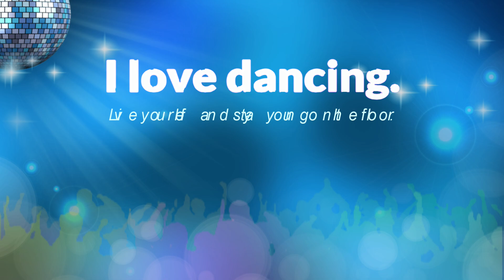Rossini - William Tell Overture (March of the Swiss Army) Synth Dance Remix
Rossini - Overture (March of the Swiss Army) from Opera William Tell Synth Dance Remix for Hip Hop Dancing (150bpm)
*Remarks: Since heavy bass is used extensively, headphones or large speakers are recommended.
                    Cause small speakers for ordinary PCs cannot reproduce the heavy bass.
                    Turn up the audio volume and listen! 😊

*ローン・レンジャー (2013) 最後の列車シーン with Finale (William Tell Overture) 4K 高画質 高音質!!

*Studio One Pro (with Ronan Fed Pneuma Pro, Spire, OMNISPHERE and Addictive Drums 2) and iZotope Ozone 10